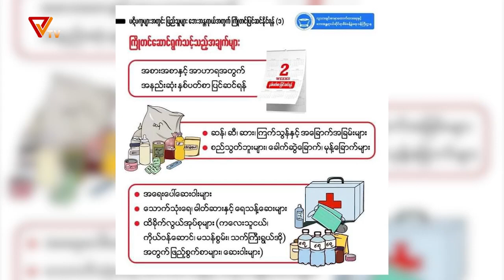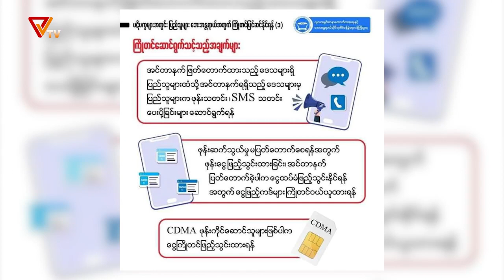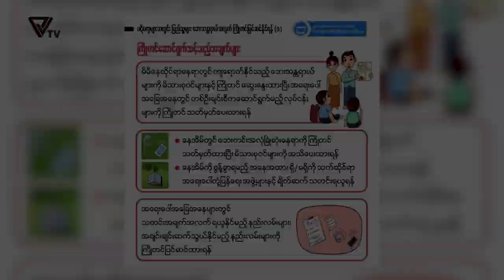How to Prepare for Conflict